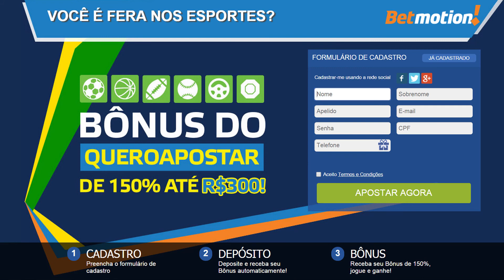DNB (Draw no Bet) - Empate anula a aposta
Fala galerinha apostadora! Vídeo curtinho mas de muita valia, já que vários seguidores do Quero Apostar estão com essa dúvida. O que é o DNB? Do que se alimenta? Aonde vive? É uma boa opção? Aperte o play e descubra!